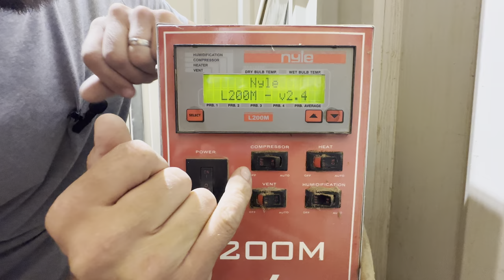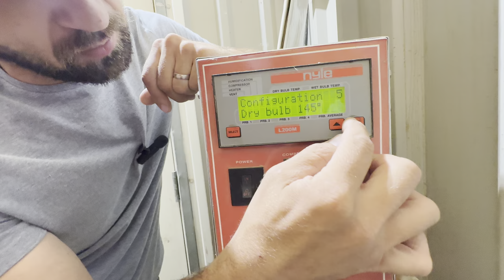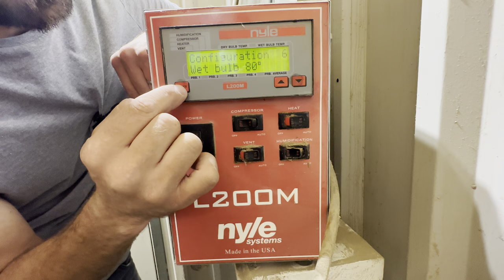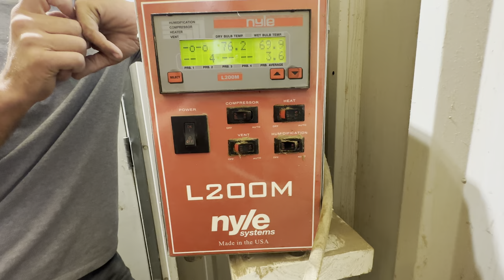Lumber Kiln Basics! L200M Nyle Systems Dehumidification Dry Kiln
Follow along as we show you our basic operations of our Nyle L200M Dehumidification kilns. We have run Millions of board feet through these small, simple kilns and swear by them!